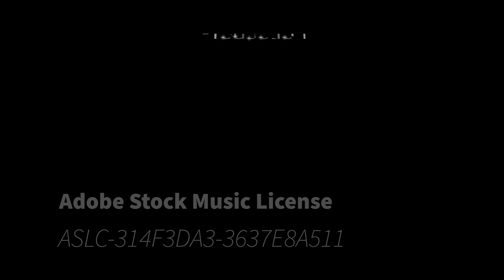June3, Evening Pavement Ride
It was a nice evening for a ride around the Iowa Great Lakes Area.